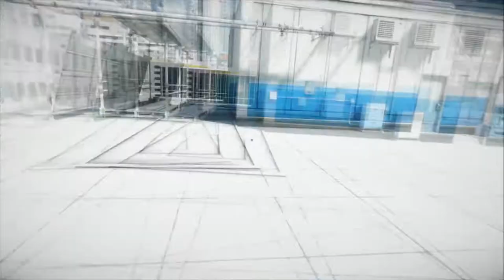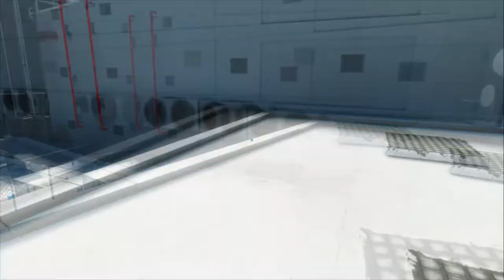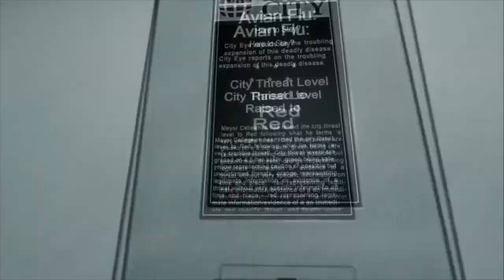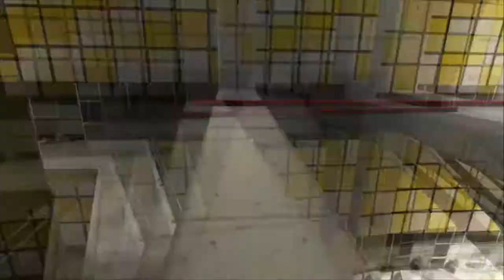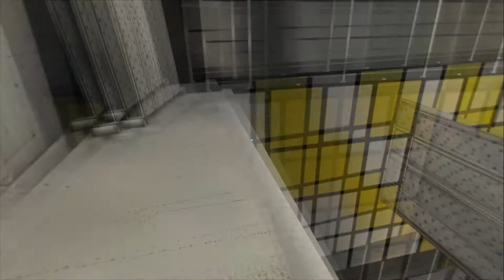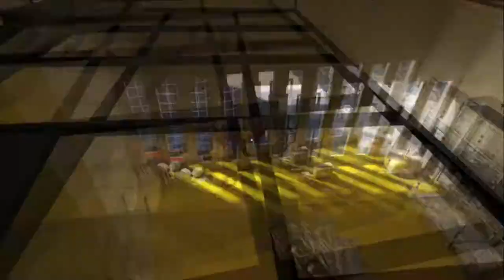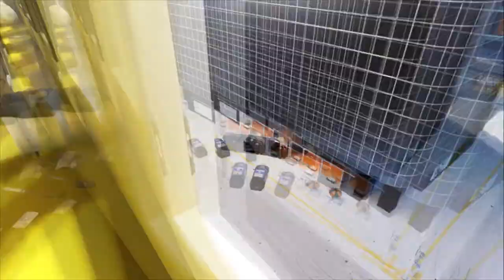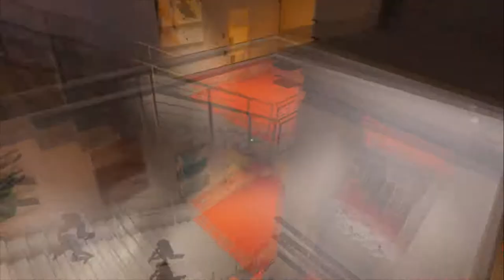Death Climbing | Mirror's Edge #9